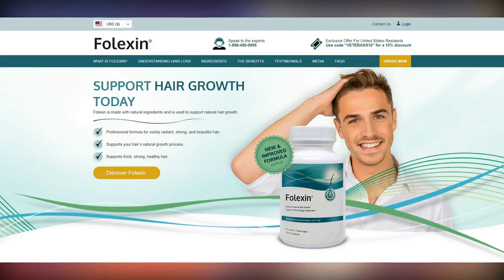Australian cruise ship evacuates 2,000 passengers in Singapore after virus causes mass vomiting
Australian cruise ship evacuates 2,000 passengers in Singapore after virus causes mass vomiting. An Australian cruise ship has been forced to evacuate 2,000 passengers in Singapore after a contagious virus caused mass vomiting and diarrhoea.

The Sun Princess cruise ship departed Fremantle, Western Australia, bound for Singapore on November 1, before passengers felt the brunt of a norovirus outbreak.

'Onboard sanitation was swiftly stepped up following some guests reporting gastrointestinal symptoms confirmed as being due to norovirus,' a Princess Cruises spokeswoman told Perth Now.

'The vast majority of the 2000 guests on Sun Princess were unaffected but it takes relatively few cases of illness to be reported for onboard sanitation measures to be increased.'

The virus spreads very easily as it lives on surfaces, with victims picking up the disease by touching infected objects.

Symptoms of norovirus generally last between one and three days, with medical experts recommending regularly washing your hands to avoid the disease.

The Sun Princess has recommenced its expedition, with some passengers choosing to fly home from Singapore instead of re-boarding the cruise ship.

Between December 2016 and February 2017, Carnival Australia, the ship's owner, had eight outbreaks of norovirus on their voyages.